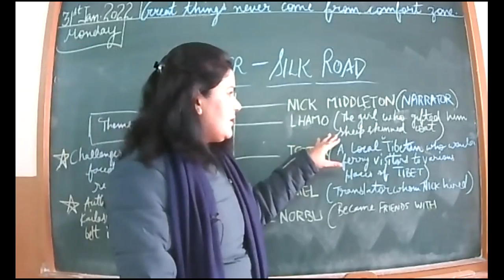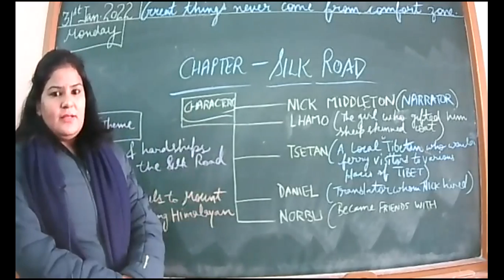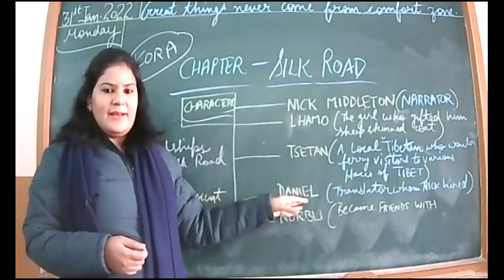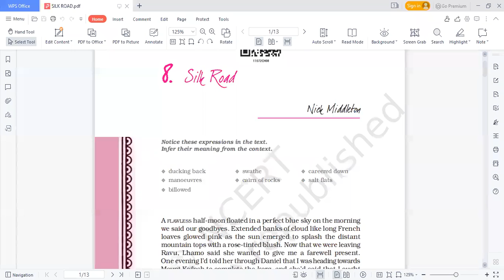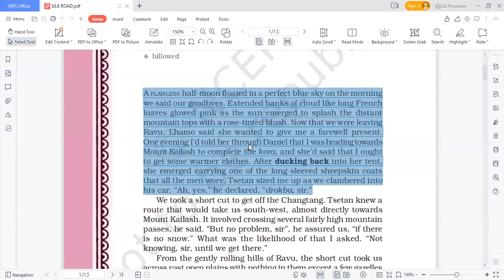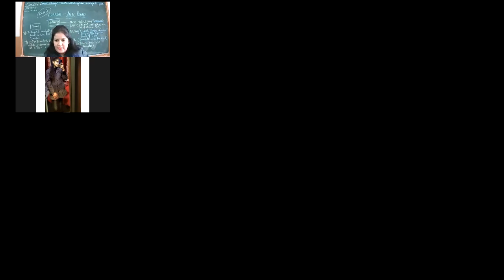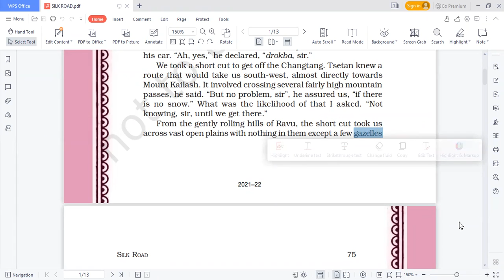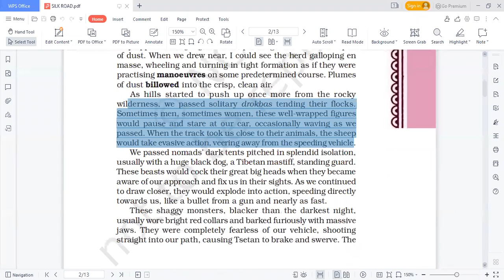31 1 2022 XI B ENGLISH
SILK ROAD (INTRODUCTION)